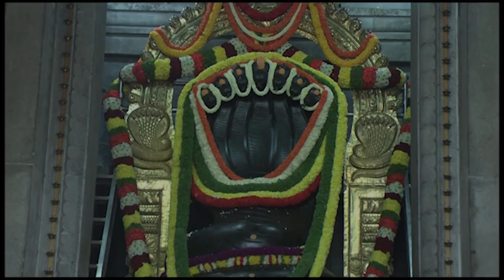Thyroid Home Remedies - Dr. Gowriamma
- Dr. Gowriamma

You can also write to us on